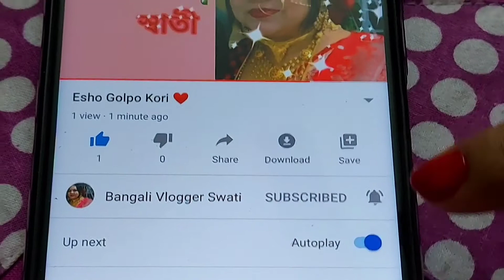আজ সকালে দেখো কি খেলাম আমি | আমার teenager মেয়ের morning skincare routine ♥